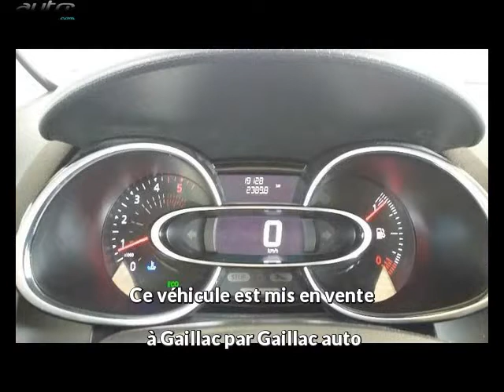Renault clio occasion visible à Gaillac présentée par Gaillac auto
Cette Renault clio occasion disponible à Gaillac dans le 81 est mise en vente par Gaillac auto - 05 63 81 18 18 - tous les détails sont